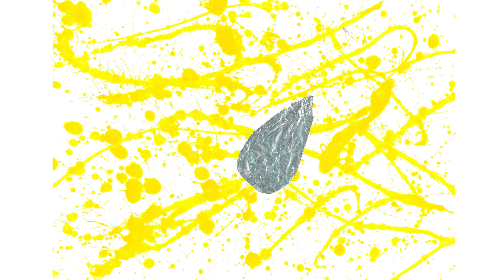Une petite goutte d'eau